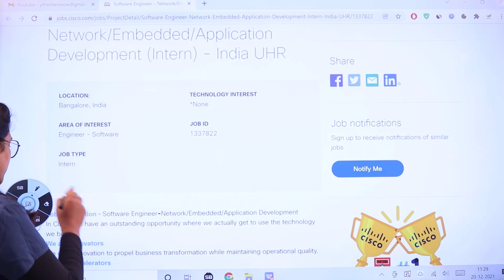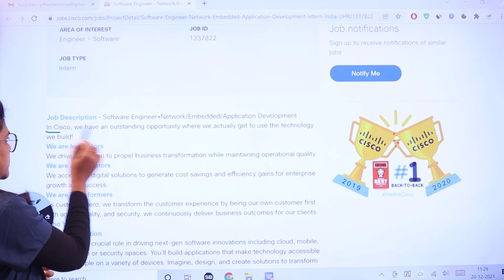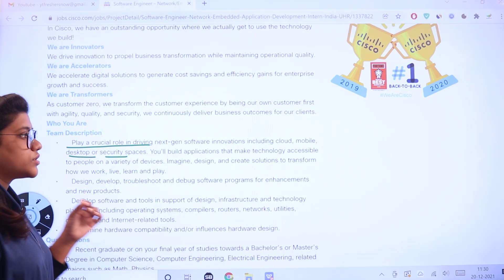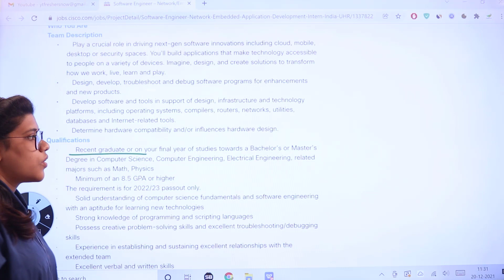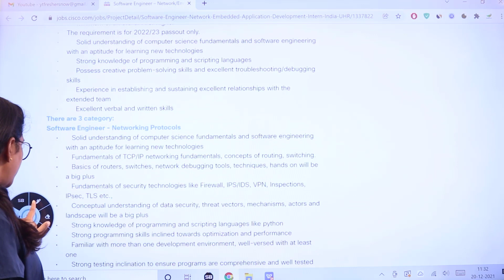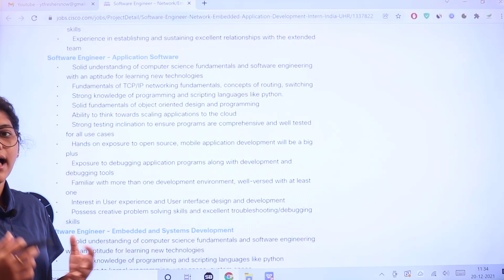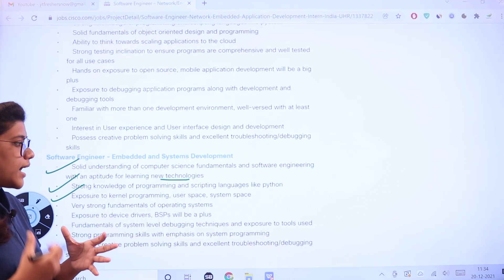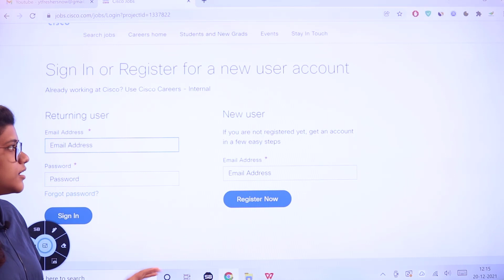CISCO Internship 2021 | Step by Step applying process | Eligibility | Latest IT Software Jobs 2021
Location: Bangalore, India
Technology Interest: None
Area Of Interest: Engineer – Software
Job ID: 1337822
Job Type: Intern
This video suits the following terms
cisco internship,
internship 2022,
cisco internship 2022,
internship,
internship for 2022 batch,
cisco internship 2021,
internship 2021,
internships,
cisco internship for 2022,
internship for 2023 batch,
cisco internship hiring 2022,